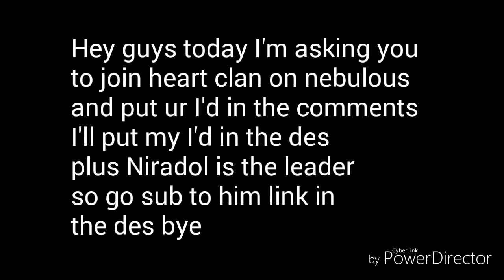JOIN HEART ♥ CLAN NOW!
Hey guys today I'm asking u to join heart clan

Leader Niradol

My I'd is

9244672

Add me on hangouts

Cityfan07 plays